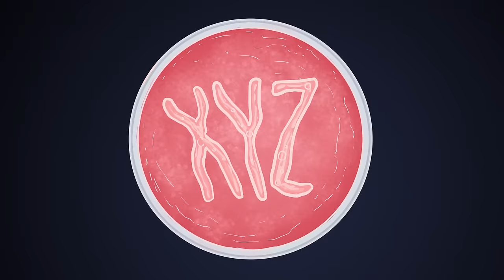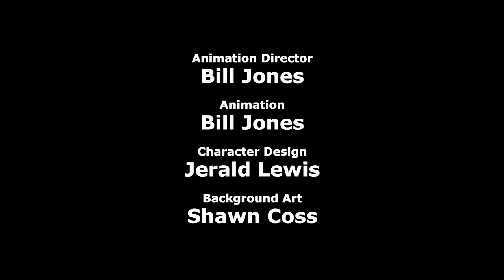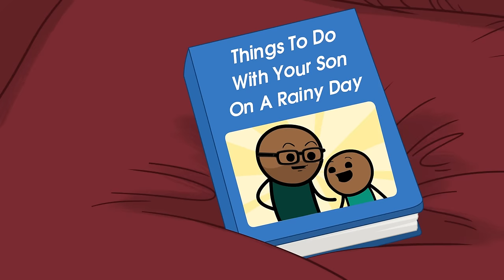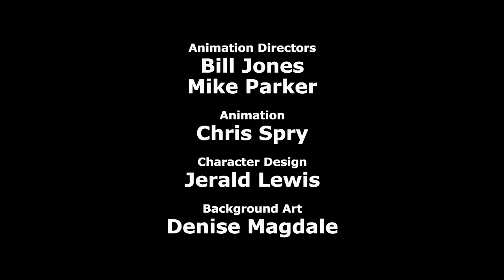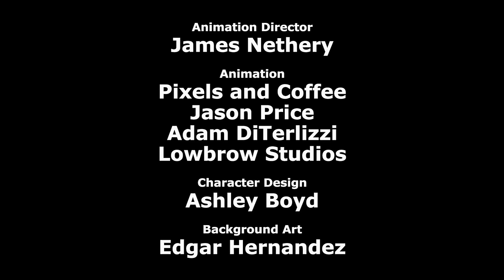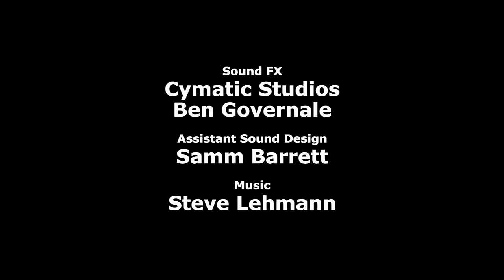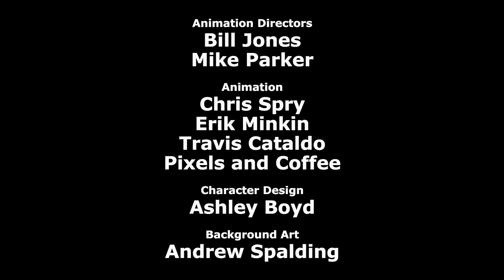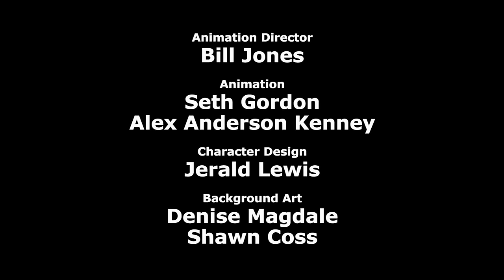Cyanide & Happiness Compilation - #18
It's time for a brand new compilation!

Lab Results
Rainy Day
The Renaissance Man: Part 1
Soup
The Cowboy Funeral
The Homestead
Seriously
Good Dog
Drive-Thru
The Rubber: Part 1
HaHa Hobo
The Shelter